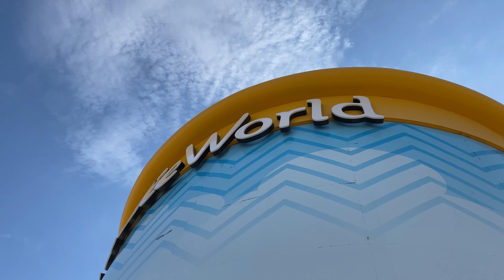COLORADO VLOG 🏔️| road tripping, utv in moab, estes park, paddle boating, & so much more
LET'S GO TO COLORADO!! This was hands down one of the craziest weeks of my life. We're driving from Los Angeles all the way to Colorado (with lots of stops in between ofc). The most notable stops were Eddie World, Zion National Park, and Moab, Utah. UTVs, biking, hiking, paddle boating, you name it we probably did it lmao